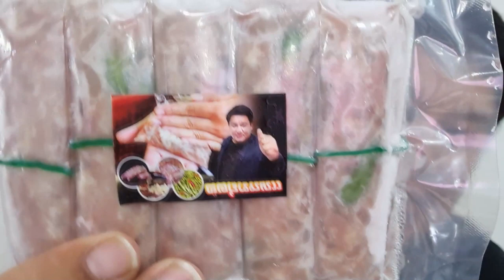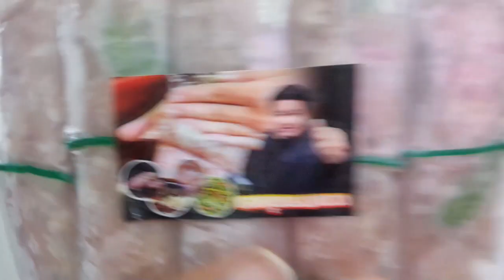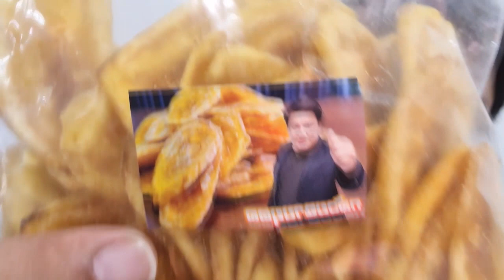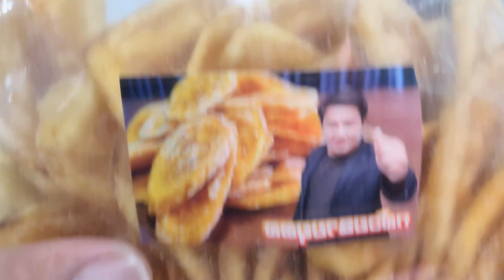วิบากกรรมชาวบ้าน สลดใจ แม่ลูกอ่อน โฆษกรัฐบาล ออกมาโต้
วิบากกรรมชาวบ้าน
สลดใจ แม่ลูกอ่อน

โฆษกรัฐบาล ออกมาโต้